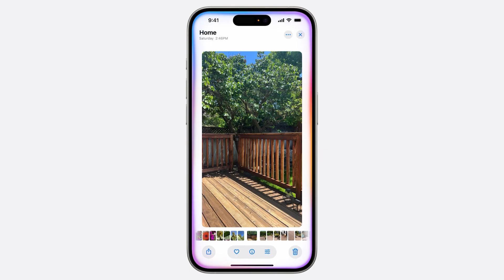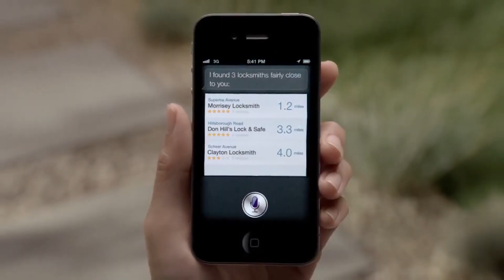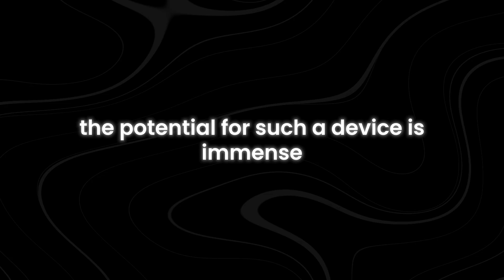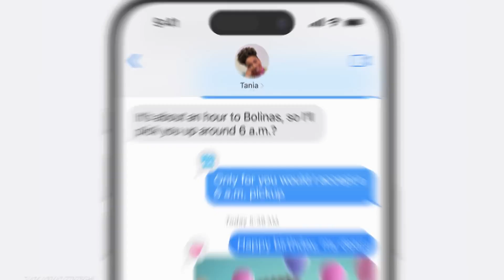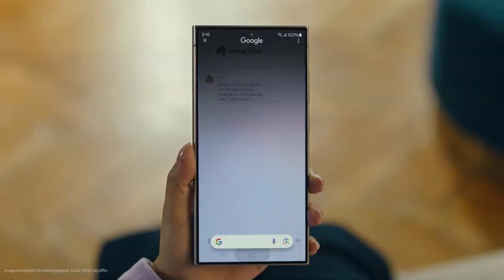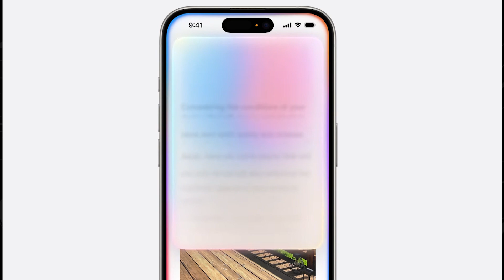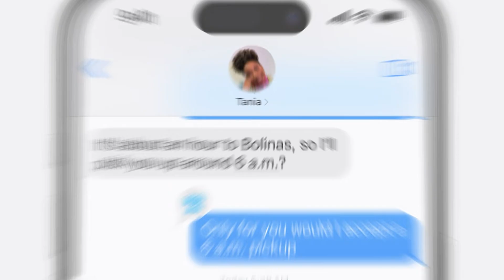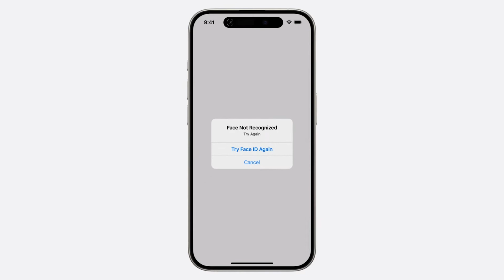The Rise of Apple’s AI 'Personality'—Siri’s Reign is Over!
Is Siri’s time finally over? In this video, we explore how Apple’s AI “Personality” is set to take over and reshape the future of voice assistants. With Siri having ruled for years, Apple’s next-gen AI assistant is designed to be smarter, more intuitive, and deeply integrated into our daily lives. But can it really dethrone Siri and redefine how we interact with technology?

Apple’s new AI personality isn’t just about giving better answers; it’s about understanding you on a personal level. With advanced machine learning, this AI can predict your needs, adapt to your habits, and seamlessly integrate into every Apple device. Siri was revolutionary, but this new AI is on another level—set to challenge the dominance of every voice assistant out there.

Why is Apple pushing Siri aside? This move marks a significant shift in Apple’s AI strategy. We’ll dive into the reasons behind this transition, what makes this AI “personality” unique, and how it could influence your future interactions with tech. From learning your preferences to anticipating your commands, this AI could change everything.

Is this the beginning of the end for Siri? How will Apple’s AI “personality” compete against Google Assistant and Amazon Alexa?